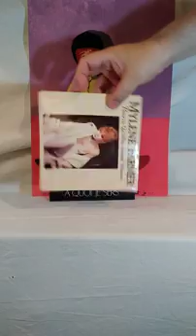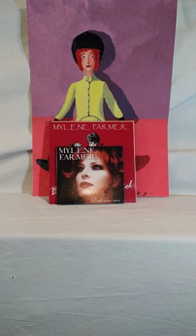Mon TOP 10 des chansons de Mylène FARMER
J'ai fait cette vidéo car j'aime la musique… j'aime l'artiste Mylène FARMER… et, j'aime partager ce que j'aime…